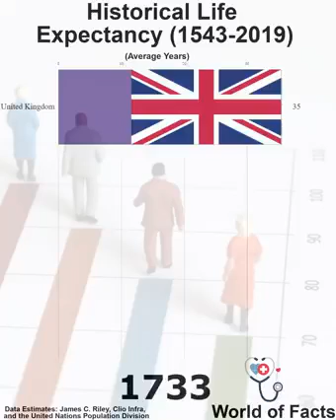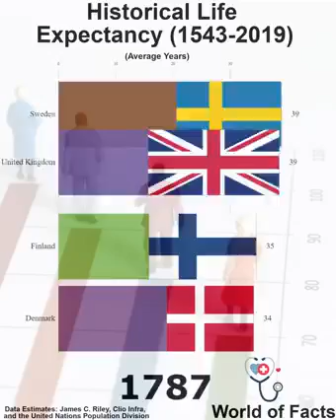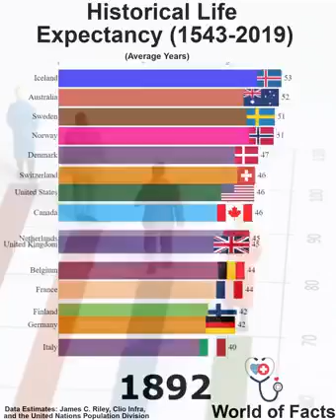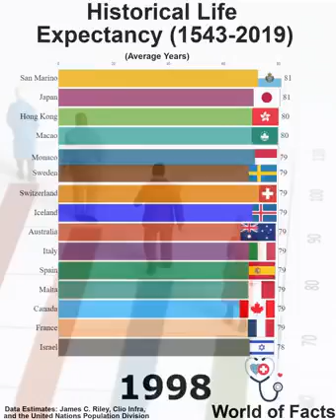Historical Life Expectancy